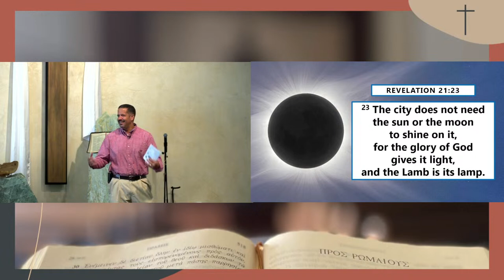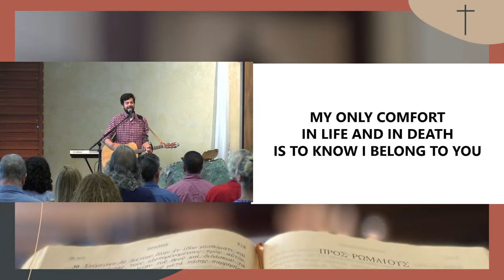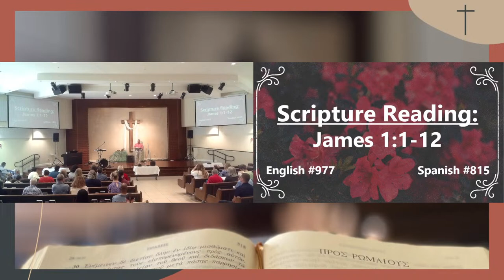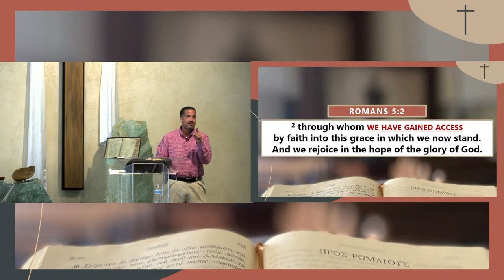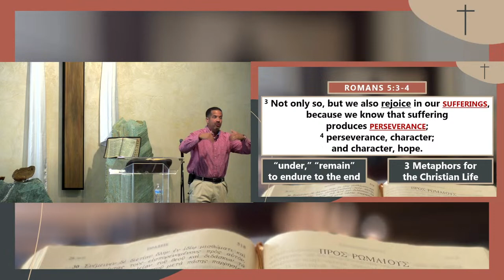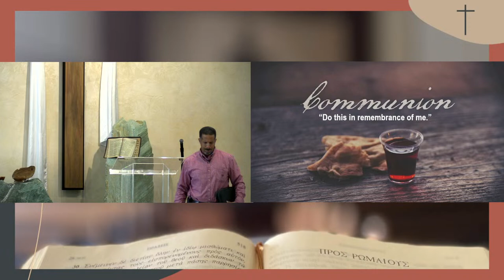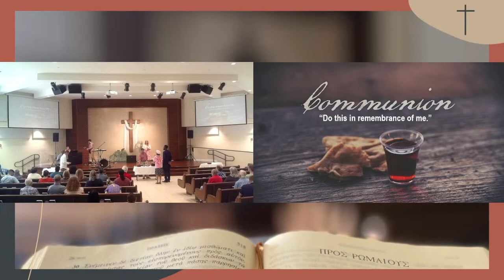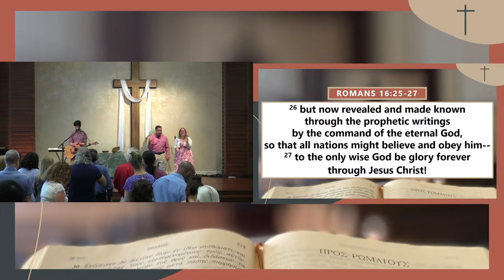Romans 5:1-11 - The Access of the Gospel // with Felix Fernandez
Join us this Sunday at 10 AM for our Sunday morning worship service, as we begin our new study in chapters 5-8 of the book of Romans.  The title to our study is "The Power of the Gospel."   The title to Sunday's sermon is "The Access of the Gospel" and is based on Romans 5:1-11.
This video is designed to reach those who are unable to attend our in-person worship service at this time at South Kendall Community Church.  In this video, we provide the live version of our in-person worship service. For the order of the service, scan the QR code at the beginning of the service.

Ways to Give in Support of Our Ministry:
1. Mail check to the following address:
South Kendall Community Church,

2. Through Bill Pay on your Bank App.
(If you set up South Kendall Community Church, then your bank will mail the check to our church).